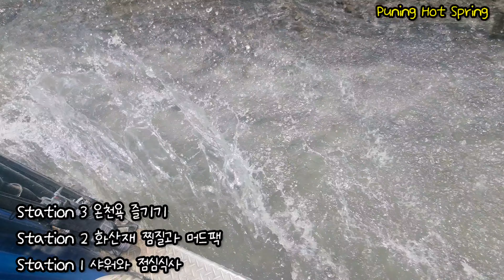🇵🇭 앙헬레스 클락 온천욕 푸닝 핫 스프링 즐기기 Puning Hot Spring In Angeles Clark.